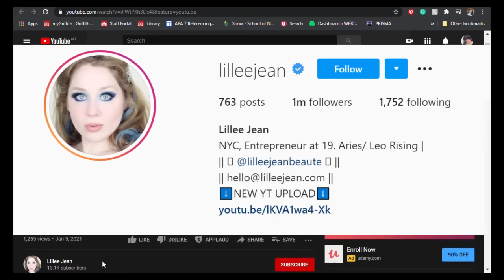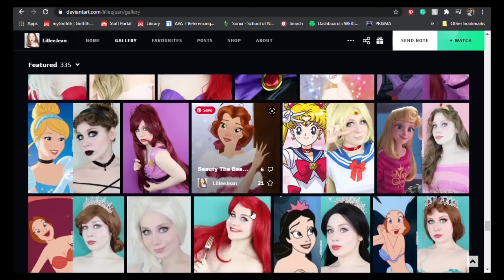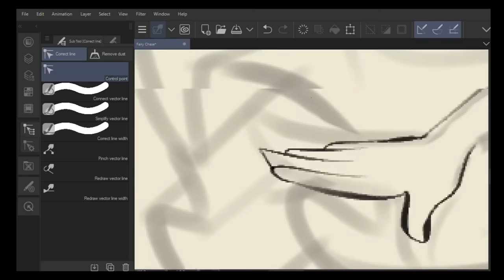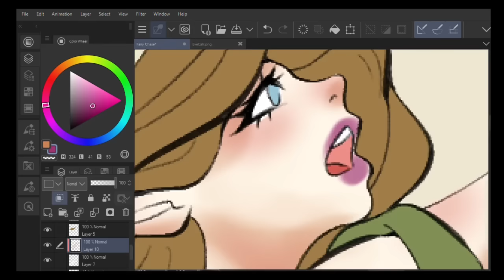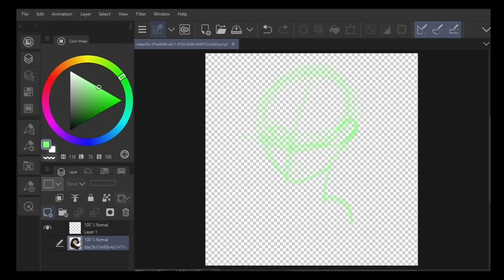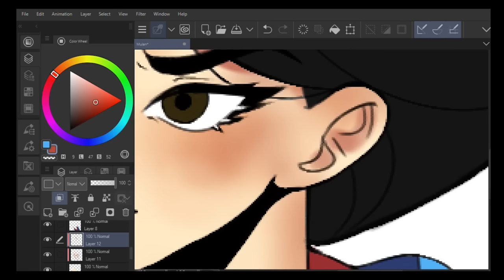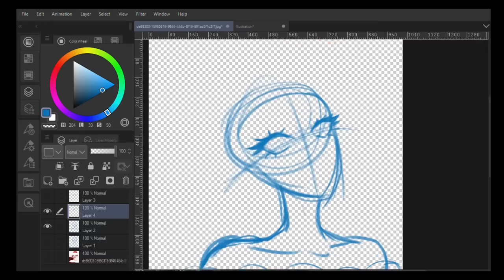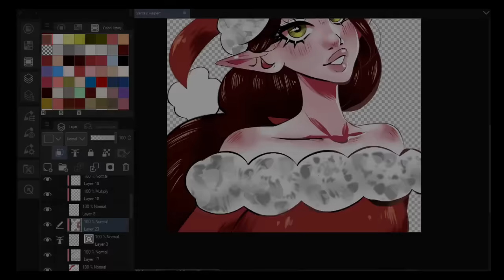About Lillee Jean's Art... (Drawing Tips to Improve Your Skills)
UPDATE: Because everyone keeps asking, yes, parts of the video are blurred out to keep it from getting taken down again because Lillee HAS tried to issue another copyright strike on the video after it got reinstated. The blur kept YouTube from taking the video down.

This was a really interesting albeit laborious video to make! Who knew recording 3 drawing processes could be so difficult? I was definitely trying something different with the editing process and went unscripted for the voice-overs, so I apologise if the audio quality is shit.

But hopefully you find these tips helpful!

【Ｒｅｆｅｒｅｎｃｅｓ】

Music credits